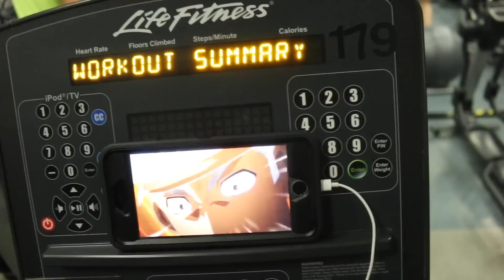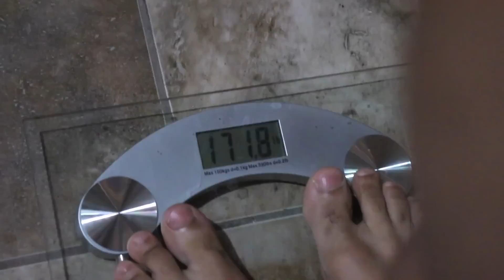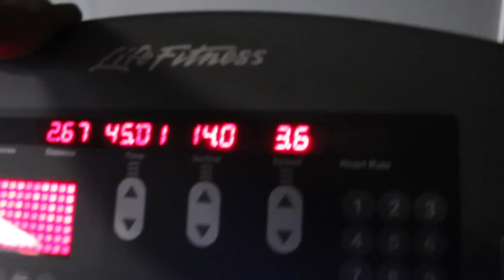RECOVERY IS KEY | VLOG #11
In VLOG #11 I take you through another day while shredding. We are approaching PEAK WEAK! LAST WEEK UNTIL COMPETITION! This video goes over some of the things I've been doing to help my recovery during prep.